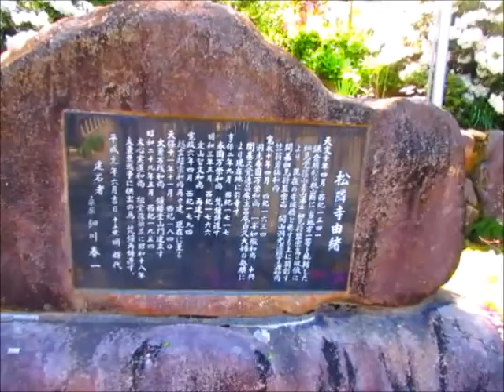松隣寺＝シャクナゲ・永沢寺～芝桜